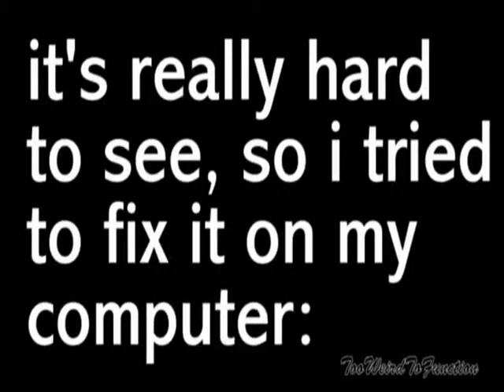kelly clarkson and jennifer garner drawings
drawings of kelly clarkson and jennifer garner...
i made those when i was 15 (in 2006)... good times, good times ; )

i can't wait for kelly's new album to drop... i really like her new single "My life would suck without you", i have it stuck in my head ; )

BTW i'm sorry for the bad quality. it is hard to make it clear when you scan it on to your computer